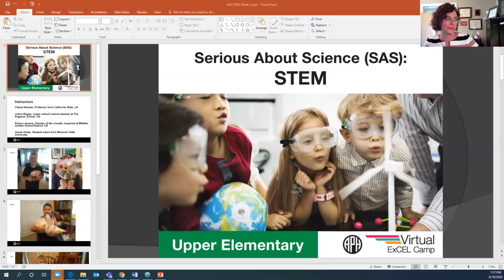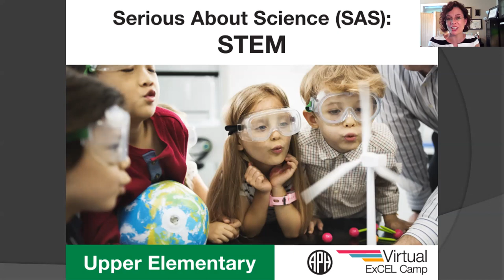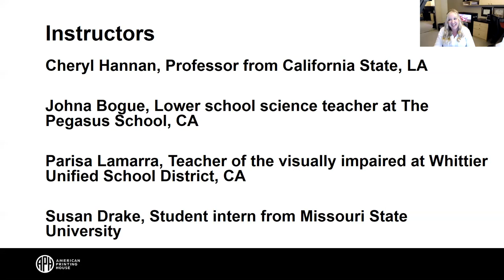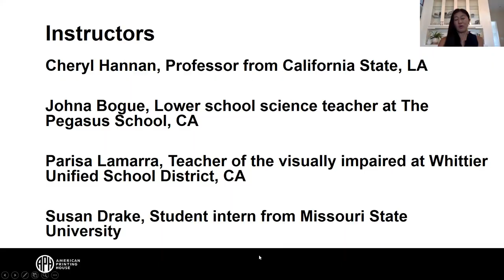Crazy Natural Events: Eruption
CAMP AUDIENCE:   Upper Elementary School

DESCRIPTION: Part 2 of the Natural Events Webinar Series: Volcanoes are fascinating! Did you know that a volcano can create an island, bury a forest, or blow off the top of a mountain? Volcanoes can cause rare, but powerful forces that can change the landscape of the earth. Participants will learn about different types of volcanoes and create one of their own. As a final activity, participants will discuss what it takes to be safe in a place where there are volcanoes. What do you do during the disruption of an eruption?

Instructor:  Cheryl Hannan, Professor

Instructor:  Johna Bogue, Lower School Science Teacher

Instructor: Paris Behmardi Lamarra, Teacher of the Visually Impaired District, CA

Student teacher:  Susan Drake, Student at Missouri State University

PRIMARY CORE OR ECC AREA:  Science, Self Determination, Daily Living Skills

PRE-REQUISTE KNOWLEDGE: Listening and following directions

LESSON PLAN GOAL:  Participants will learn about various animal adaptations related to vision.

LEARNING OBJECTIVES:

Participants will be able to name and describe 3 different types of volcanoes.

Participants will be able to describe what safety measures should be taken before, during, and after a volcano eruption.

Participants will describe 3 safety tips for people who live in a place with volcanoes.

MATERIAL NEEDED:   - clay or play dough, plastic bottle (e.g. 12 oz.), baking soda (⅔ cup; divided in two), dish soap, and vinegar (oz.). Optional: food coloring. Also, funnel or construction paper/cardstock/thick paper (to make a funnel) and pencil (to help poke all the baking soda into the bottle). Cookie tray.